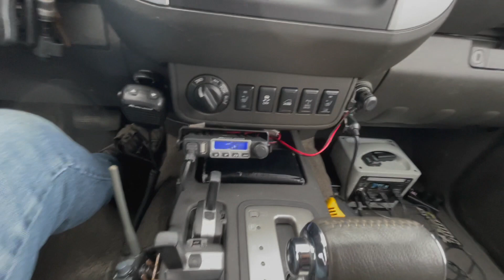Chercher un terrain au nord du petit nord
Dans cette vidéo traitant de photo animalière, je vous entraîne avec moi sur un territoire que j'affectionne particulièrement, là où je voudrais louer un terrain pour y construire un chalet. Au menu : de la photo d'étoiles et des pistes d'orignal.

Je m'appelle Patrick.  Je suis photographe animalier.

Je me spécialise dans la photo sous-marine et la photo de la micro-faune.  Je pratique également le piégeage photographique.  Je vends mes photos à des magazines et des particuliers.  Mais je réalise également des documentaires animaliers.  Mon dernier portait sur le Saint-Laurent marin.

Suivez-moi!  Et je vous entraînerai sur les chemins de cette magnifique nature québécoise qui gèle une bonne partie de l'année!